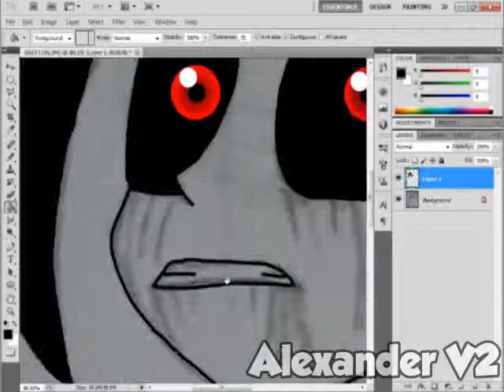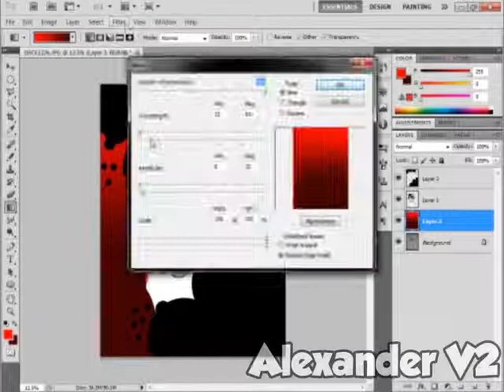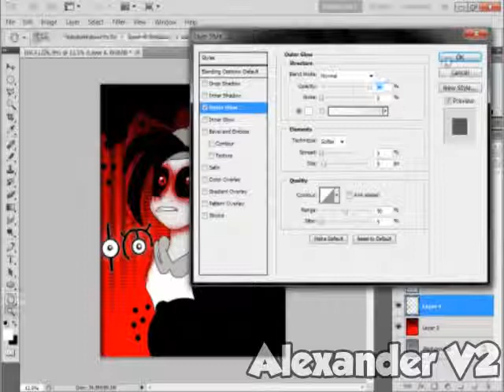Speed Drawing - Lost Silver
"I'M. DEAD"
[SONG]
Dialga / Palkia Battle At Spear Pilla - Super Smash Bros Brawl.
Skype
TheArtisticWolf